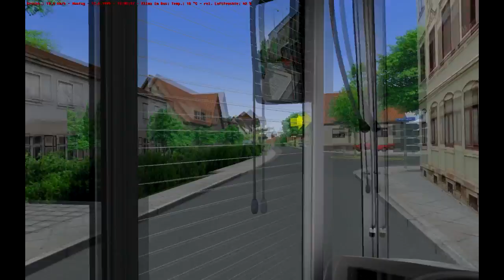OMSI 2 [HD] #037 - Gemütlich durch Dobel [Eine Alte Aufnahme mit Überraschung]★ Let's Play Omsi